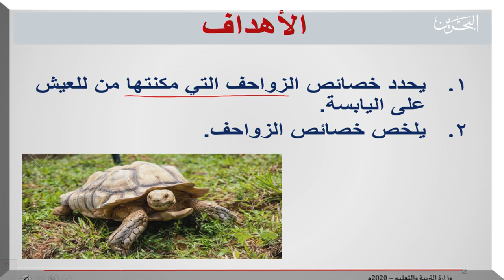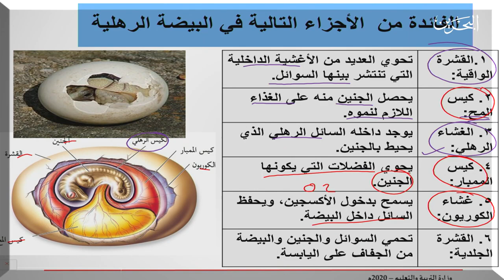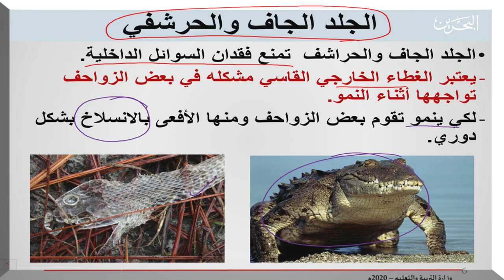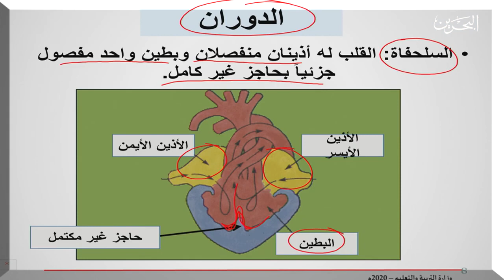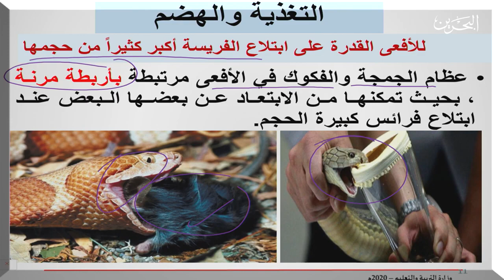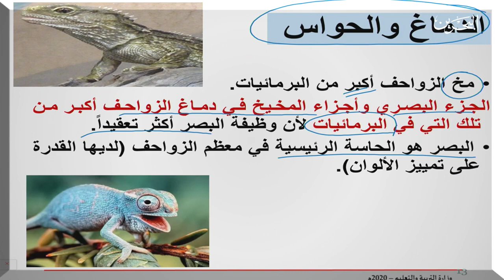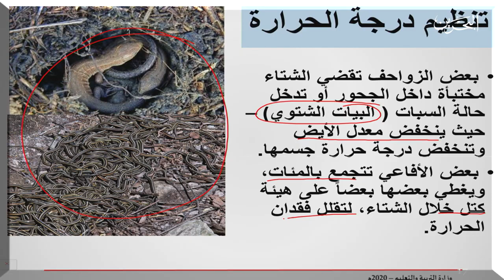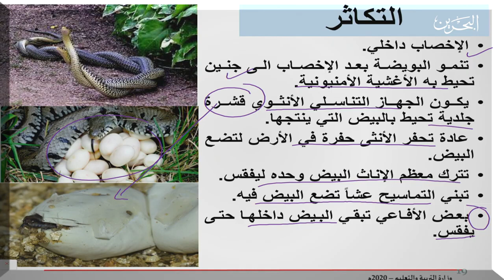الأحياء - حيا 317 - الزواحف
تم عرض هذا الدرس في يوم الأربعاء الموافق 29 إبريل 2020.